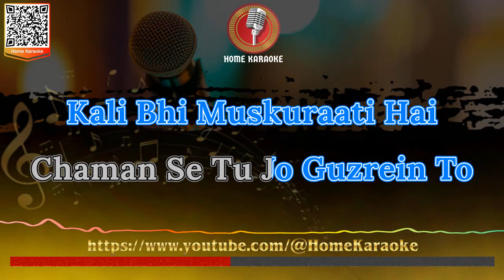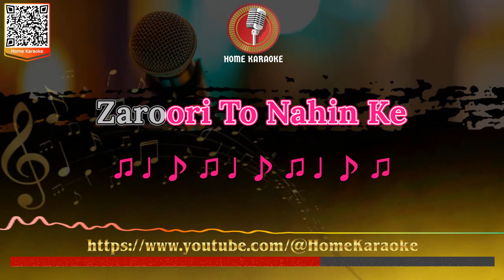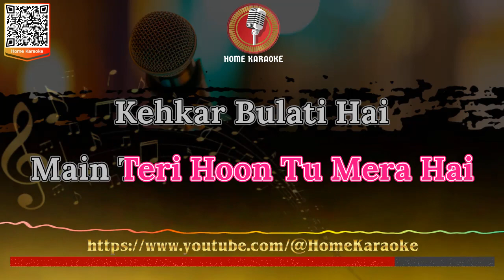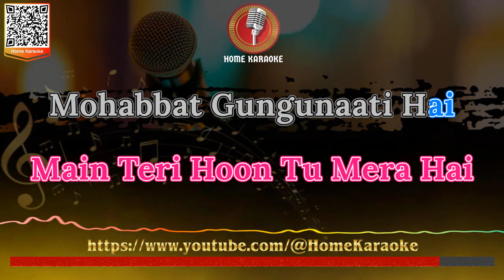Tere Khamosh Hothon Se | Duet - Anuradha Paudwal & Pankaj Udhas, Aashiyan 1992 (Home Karaoke)